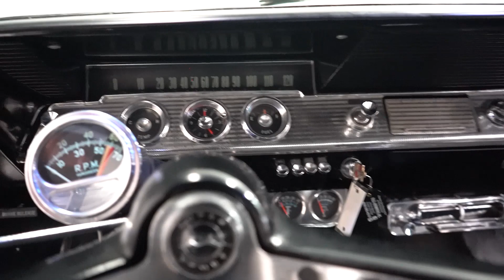1962 Chevrolet Impala SS 409 for sale | 3878 NSH